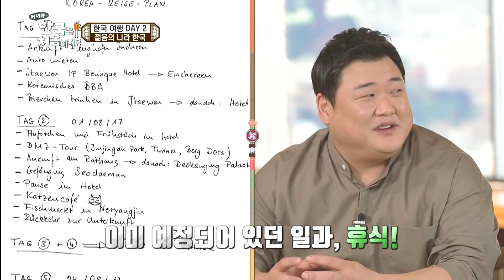이곳이 바로 천국인가요...? 극강 힐링 냥이 테라피에 행복한 독일인들♥ l 어서와정주행​ l MBCevery1 l EP. 6-4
계획파 여행러 독일 친구들의 다음 행선지는?!
극.강.힐.링. 꼭 오고 싶었던 그곳, 고양이카페!
어서와~ 고양이 카페는 처음이지?